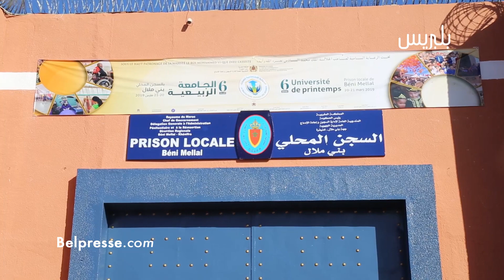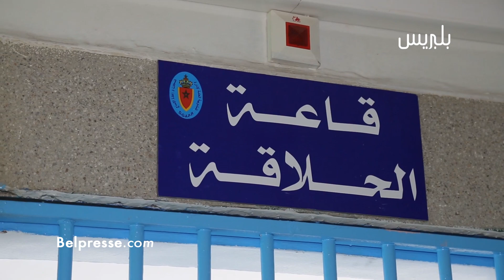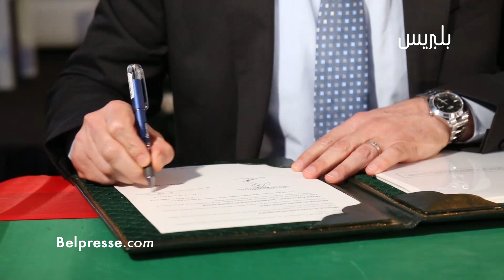بحضور الداودي و وزراء آخرون.. السجن المحلي ببني ملال يحتضن "الجامعة الربيعية"